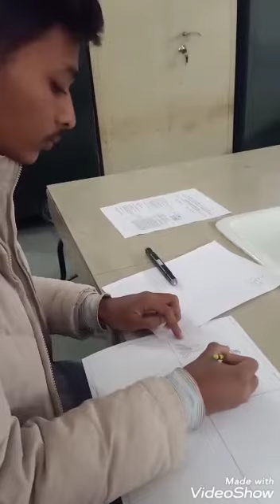Visual Art 2D- Rahul- GSSS Partap Pura- Jalandhar